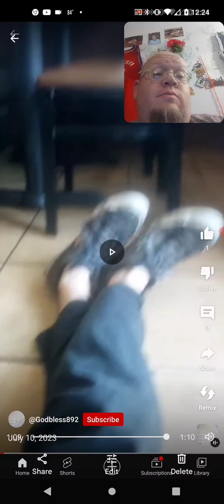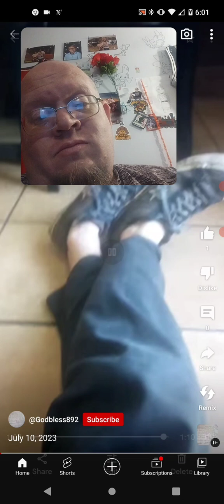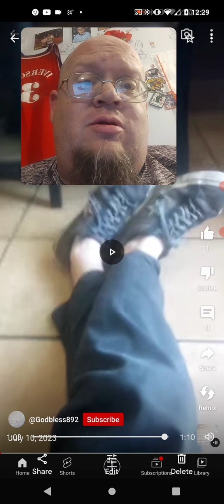Tommy Bryan We Have Just Up The Game